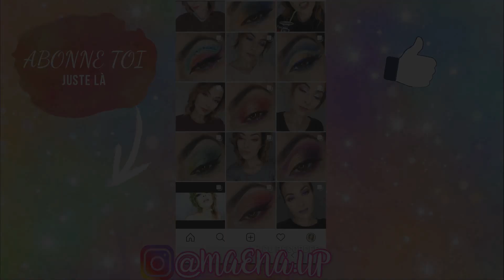ON LES FAIT ENSEMBLE ?! - TOUT LE MONDE PEUT LE FAIRE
Et PSSSTTT DÉROULE …

Aujourd’hui on fait la déco de mes ongles ensemble, j’espère de tout cœur que ça vous plaira !

PRODUITS UTILISÉS :

SOLID PAINTING MODELONES 009
VSP VENA LISA 912